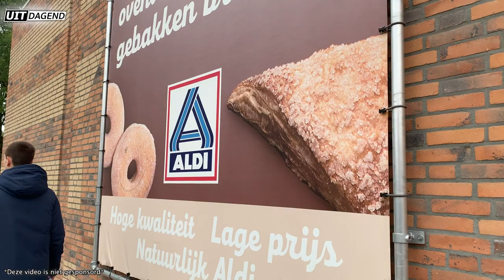IS DIT WEL LEGAAL? | Uitdagend #1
In Uitdagend gaan een paar slachtoffers de strijd aan om zoveel mogelijk punten te verdienen door middel van Uitdagingen te doen. Wie gaat er vandoor met de winst?